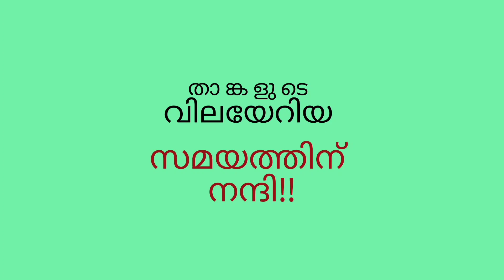ബജറ്റ് പ്രസംഗത്തിൽ മന്ത്രി ചൊല്ലിയ കവിതയിലൊന്ന് കനിഹ എന്ന ഈ കൊച്ചു മിടുക്കിയുടേത്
The kerala minister for finance Thomas Issac mentioned three poems of students who contributed through the Akshara vriksham program published by KITE in school Wiki. Kaniha A, a 10 th year student of Ayyankoyikkal HS wrote one of the poem and we are here to meet Little poet kaniha and her family.